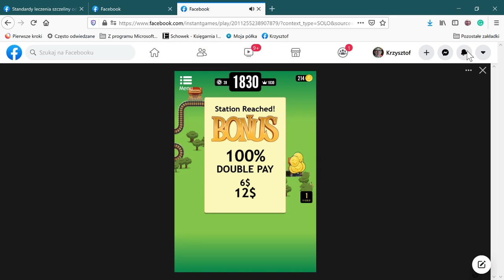Facebook — Mozilla Firefox 2021 04 21 21 54 52